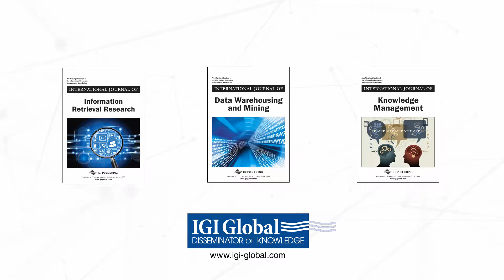Journal of Database Management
Keng Siau (Missouri University of Science and Technology, USA)

Now Available
Year Established: 1990
Publish Frequency: Quarterly
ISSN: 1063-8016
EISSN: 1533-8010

Description:

The Journal of Database Management (JDM) publishes original research on all aspects of database management, systems analysis and design, and software engineering. The primary mission of JDM is to be instrumental in the improvement and development of theory and practice related to information technology and management of information resources. The journal is targeted at both academic researchers and practicing IT professionals.

Topics Covered:

•  Agile systems development
•  Bio-informatics
•  Cognitive modeling
•  Component engineering
•  Conceptual modeling
•  Data quality
•  Data warehousing and data mining
•  Database for advanced applications
•  Database management and administration
•  Database models and query languages
•  Database security and integrity
•  Design science
•  Domain-driven development
•  E-business and m-commerce models and architectures
•  Empirical software engineering
•  Enterprise systems and supply chain integration
•  Extreme modeling and extreme programming
•  Geographical information systems
•  Human-computer interaction
•  Heterogeneous and distributed database
•  Information and knowledge modeling
•  Intelligent agents and agent-based applications
•  Knowledge engineering and management
•  Method engineering and metamodeling
•  Object oriented methods and methodologies
•  Requirements engineering
•  Service-oriented architecture/service-oriented computing
•  Semantic Web and ontology
•  Software engineering
•  System analysis and design
•  Unified modeling language and unified process
•  Virtual team and Web 2.0
•  Web database and Web-based information systems
•  Web design methods and methodologies

Indexed In:

ABI/Inform
ACM Digital Library
Aluminium Industry Abstracts
Australian Business Deans Council (ABDC)
Burrelle's Media Directory
Cabell's Directories
Ceramic Abstracts
Compendex (Elsevier Engineering Index)
Computer & Information Systems Abstracts
Corrosion Abstracts
CSA Civil Engineering Abstracts
CSA Illumina
CSA Mechanical & Transportation Engineering Abstracts
Current Contents®/Engineering, Computing, & Technology
DBLP
DEST Register of Refereed Journals
EBSCOhost's Business Source
EBSCOhost's Computer & Applied Sciences Complete
EBSCOhost's Computer Science Index
EBSCOhost's Computer Source
EBSCOhost's Current Abstracts
EBSCOhost's Library/Information Science & Technology Abstracts with FullTEXT
EBSCOhost's STM Abstracts
Electronics & Communications Abstracts
Emerald Abstracts
Engineered Materials Abstracts
Gale Directory of Publications & Broadcast Media
GetCited
Google Scholar
INSPEC
Internet & Personal Computing Abstracts
ISBIB
JournalTOCs
Library & Information Science Abstracts (LISA)
Library Literature & Information Sciences
Materials Business File - Steels Alerts
MediaFinder
Norwegian Social Science Data Services (NSD)
PubList.com
SCOPUS
Solid State & Superconductivity Abstracts
The Index of Information Systems Journals
The Standard Periodical Directory
Ulrich's Periodicals Directory
Web of Science (All Journals)
Web of Science Science Citation Index Expanded (SCIE)